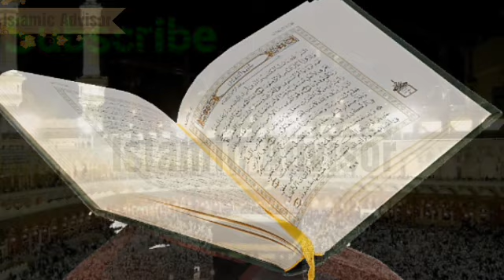zukam ka ilaj | imam sadiq | tib e masoomeen | tib e alhlebait | flu treatment | islamic advisor